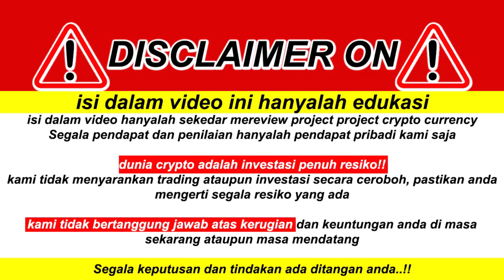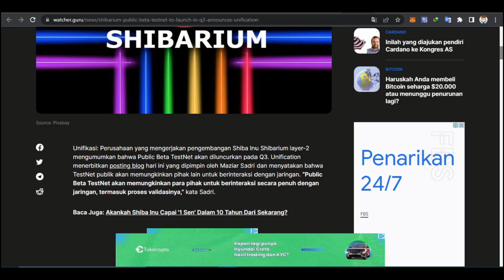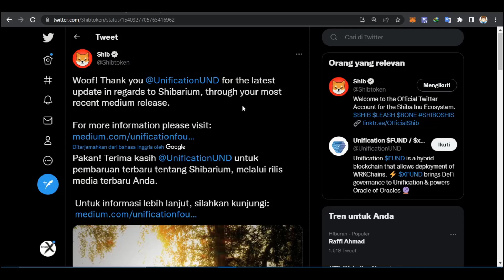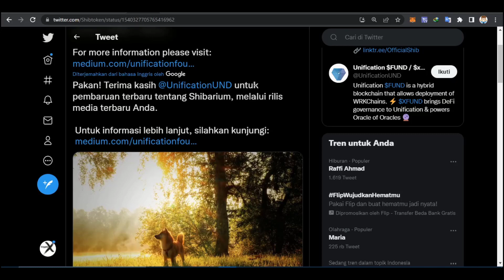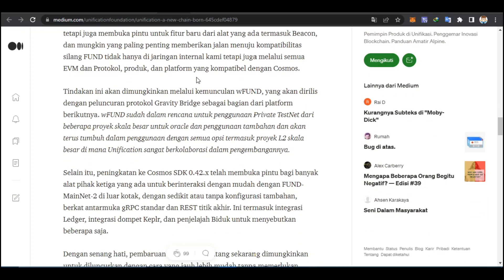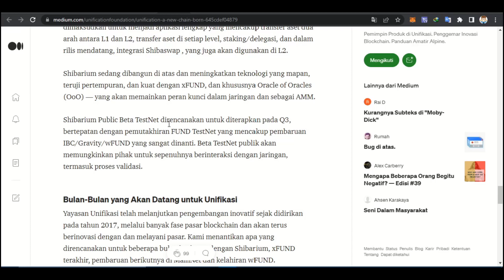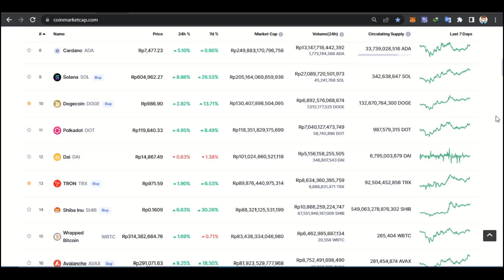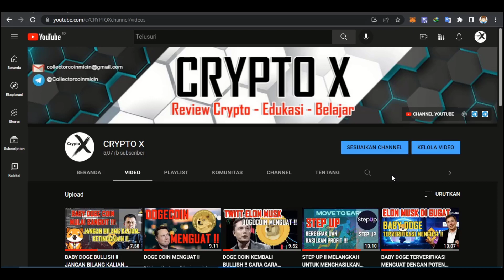SHIBARIUM SEMAKIN DEKAT ! BERSIAPLAH SHIBA INU PUMP GILA GILAAN !